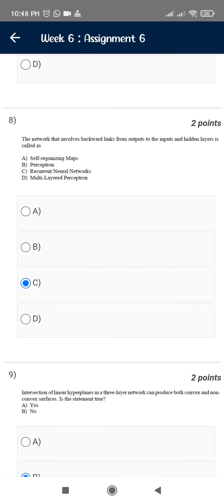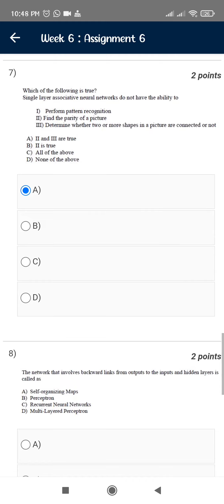Introduction to machine learning- IITKGP week 6 assignment solution 2022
Introduction to machine learning- IITKGP week 6 assignment solution